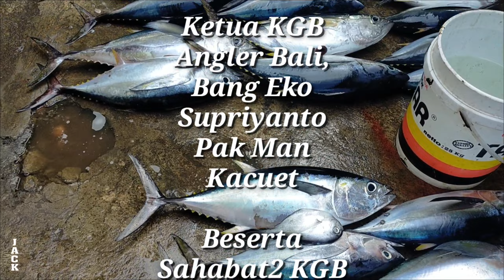Pesta tarikan tangan, mancing ikan Tuna di Singaraja dengan Teknik Hand Line tradisional Eps 02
Mancing teknik hand line
Mancing ikan Tuna
Yellowfin tuna fishing
Tuna Yellowfin
Mancing ikan Tuna dg teknik hand line
O' David Jack
Salam Olahraga
Mancing ikan Tuna di Bali
Fishing Mania
Mancing Tradisional Hand Line
Hand Line Mancing Tuna
Teknik Hand Line
Umpan Hidup
Live Bait